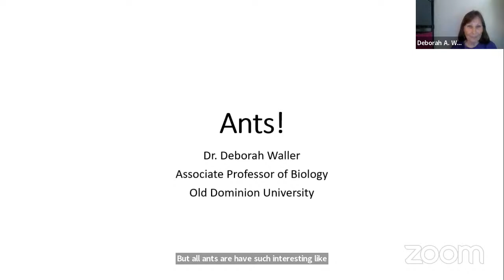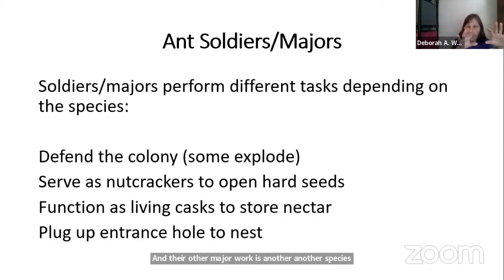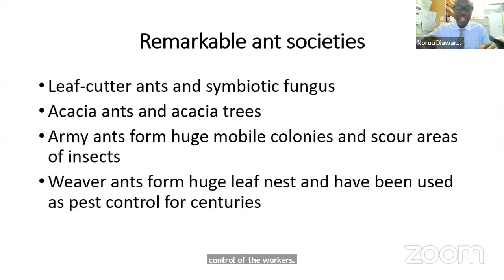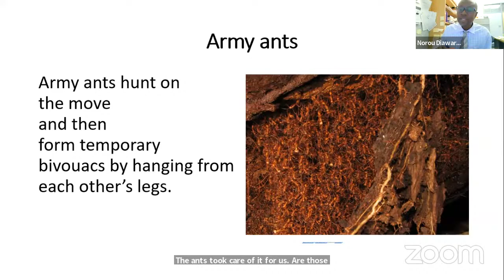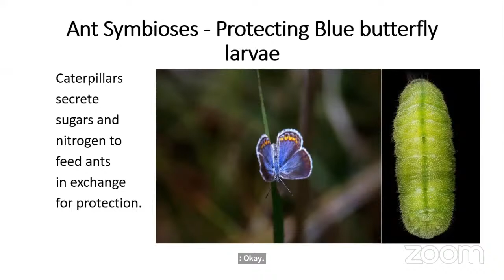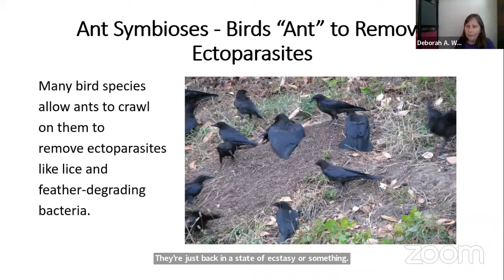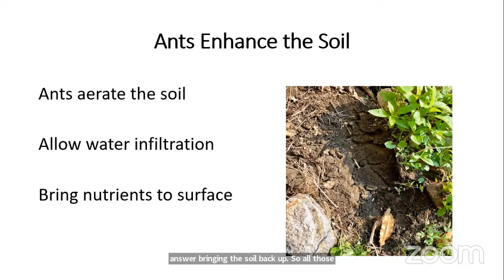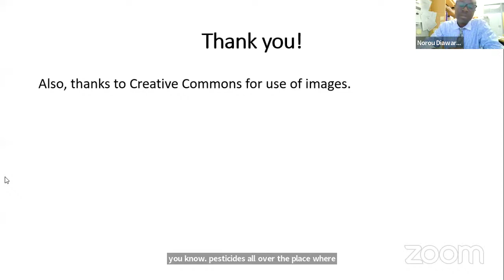Prof. Deborah Waller on ANTS!